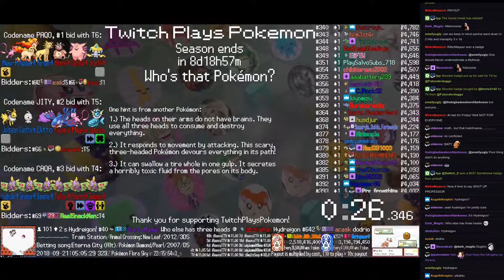Twitch Plays Pokémon Battle Revolution - Matches #130696 and #130697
#130696 [Blue: Hippowdon (Physical), Bellsprout (Physical), Seviper (Physical)] vs [Red: Unown H (Help), Geodude (Physical), Roselia (Growth)]

7:39 : #130697 [Blue: Porygon-Z (u-Specs), Ninjask (u-BatonPass), Froslass (u-Support)] vs [Red: Suicune (u-CroCune), Manaphy (u-Calm Mind), Walrein (u-Stall)]